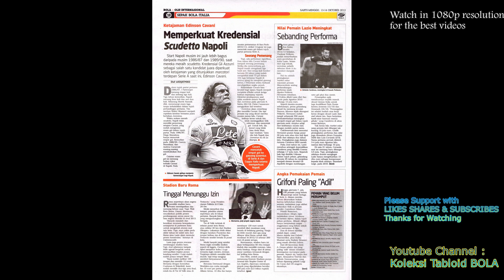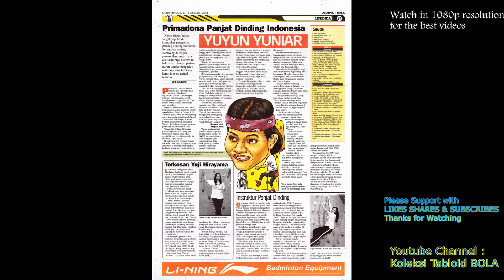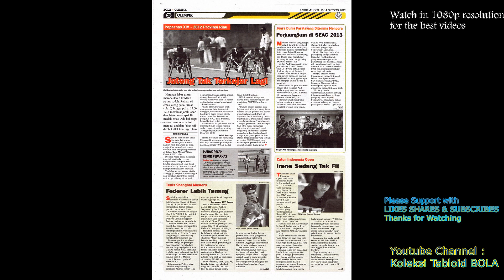Tabloid BOLA ED 2414, Sabtu, 2012-10-13 [Virus FIFA]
Tabloid BOLA ED 2414, Sabtu, 13 Oktober 2012
[Virus FIFA]